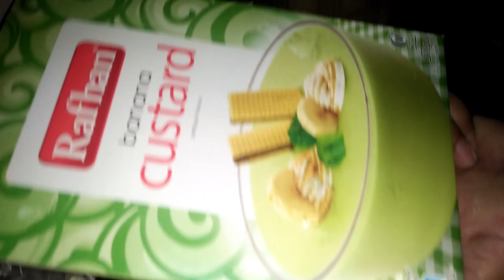Cookies 🍪❤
Hello Viewers!
Aj hum banaen ge Cookies

cookies recipes

cookies recipe

cookies recipe easy

cookies recipe without oven

cookies recipe in tamil

cookies recipe in malayalam

cookies recipe in oven

cookies recipe without eggs

cookies recipe without butter

cookies recipe eggless

cookies recipe in microwave

cookies recipes easy

cookies recipe in otg

cookies recipe at home

cookies recipe air fryer

cookies recipe at home without oven

cookies recipe atta

cookies recipe anyone can cook with dr alisha

cookies recipe at home in oven

cookies recipe assamese

cookies recipe anna olson

cookies recipe asmr

cookies recipe aesthetic

afghan cookies recipes

apple cookies recipes with fresh apples

armenian cookies recipes

anisette cookies recipes

anna olson cookies recipes

all types of cookies recipes

algerian cookies recipes

almond cookies recipes

air fryer cookies recipes

almond flour cookies recipes

cookies recipes by food fusion

cookies recipe bangla

cookies recipe bake with shivesh

cookies recipe butter

cookies recipe bristi home kitchen

cookies recipe brown butter

cookies recipe by chef rv

cookies recipe by ruby ka kitchen

cookies recipe bakery style

cookies recipe by ijaz ansari

bar cookies recipes

butter cookies recipes

baking cookies recipes

blueberry cookies recipes

best cookies recipes

blondie cookies recipes

biscuits and cookies recipes

best vegan cookies recipes

basic cookie recipe

banana cookies recipes

cookies recipe chocolate

cookies recipe cookingshooking

cookies recipe christmas

cookies recipe chikkus dine

cookies recipe chocolate chip

cookies recipe coconut

cookies recipe cook with parul

cookies recipe classy bhava kitchen

cookies recipe cook with lubna

cookies recipe chef ranveer brar

christmas cookies recipes

cuccidati sicilian fig cookies recipes

chocolate chip cookies recipes

christmas cookies recipes sinhala

christmas sugar cookies recipes

chocolate cookies recipe

cake flour cookies recipes

coconut flour cookies recipes easy

christmas butter cookies recipes

christmas cookies recipes indian

cookies recipe different flavors

cookies recipe design

cookies recipe double chocolate

cookies recipe decoration

cookies recipe diet

cookies recipe dark chocolate

cookies recipe devina

cookies recipe dough

cookies recipe deutsch

cookies dessert recipes

different types of cookies recipes

dairy free cookies recipes

dates cookies recipes

diabetic cookies recipes easy

dessert cookies recipes

delicious cookies recipes

diabetic christmas cookies recipes

valentines day cookies recipes

cookies for diabetics recipes

easy dessert recipes cookies

cookies recipe easy without oven

cookies recipe easy at home

cookies recipe easy without butter

cookies recipe easy without egg

cookies recipe easy malayalam

cookies recipe eggless without oven

cookies recipe easy in oven